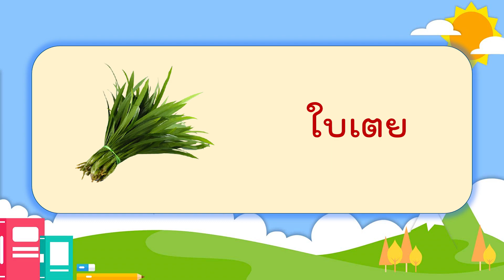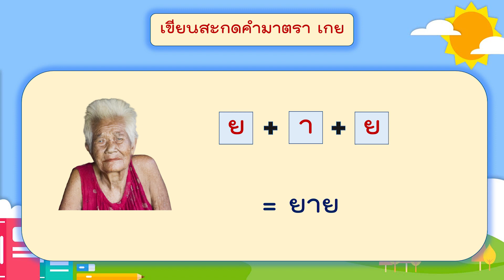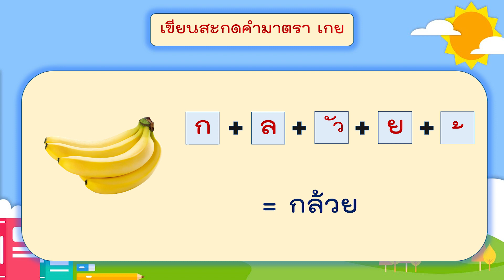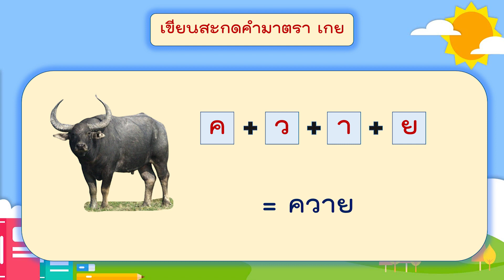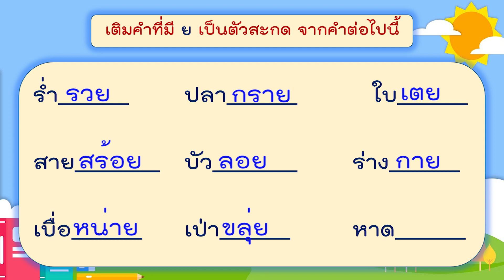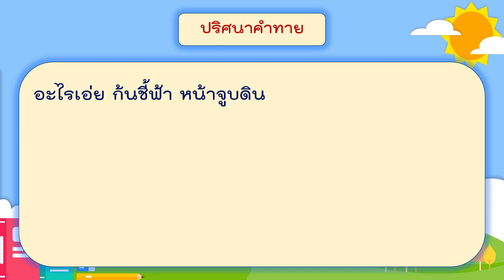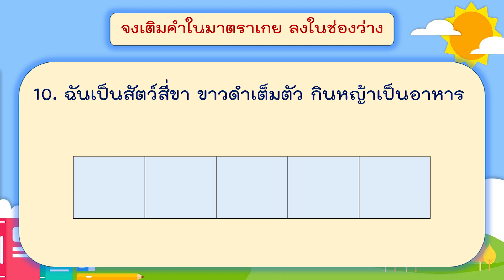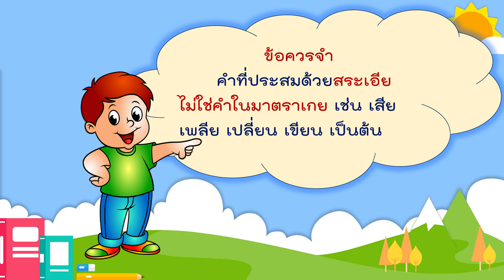G2 TH64 vdo 043 Final consonant เกย 2